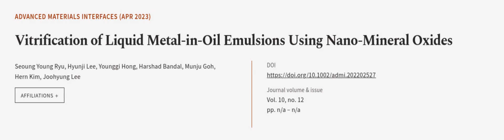Vitrification of Liquid Metal‐in‐Oil Emulsions Using Nano‐Mineral Oxides | RTCL.TV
### Keywords ###

### Article Attribution ###
Title: Vitrification of Liquid Metal‐in‐Oil Emulsions Using Nano‐Mineral Oxides
Authors: Seoung Young Ryu, Hyunji Lee, Younggi Hong, Harshad Bandal, Munju Goh, Hern Kim ,and Joohyung Lee
Publisher: Wiley-VCH
DOI: 10.1002/admi.202202527

### Video Timestamps ###
0:00:00 - Summary
0:01:03 - Title
0:01:09 - Outro
0:01:13 - End